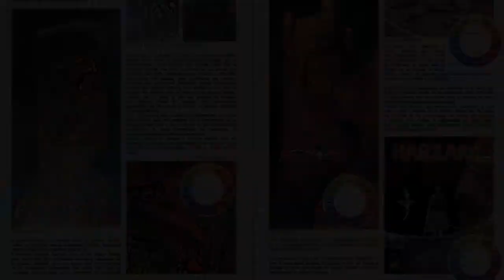Bande-Annonce Arzach & Le Garage hermétique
En 1975, Métal hurlant révèle au monde l’existence d’un nouvel auteur : Mœbius. À travers les pages du magazine, le public découvre les courts récits muets d’Arzach et les improvisations du Garage hermétique. Deux œuvres expérimentales, sans scénarios préétablis, où le dessinateur réalise des prouesses en couleur directe et perfectionne sa mise en scène pour atteindre des sommets. Humour et absurde côtoient aventure et héroïsme, horreur et suspens pour former un cocktail graphique somptueux et déstabilisant.
Pour la première fois, ces deux œuvres majeures sont réunies en un volume, et minutieusement décryptées par le spécialiste de l’œuvre mœbusienne : Daniel Pizzoli.
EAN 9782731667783